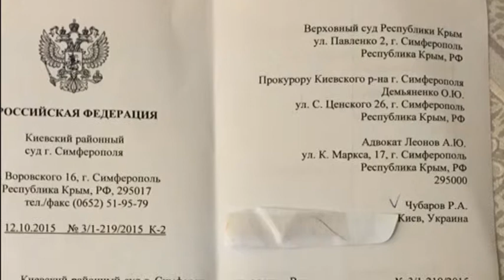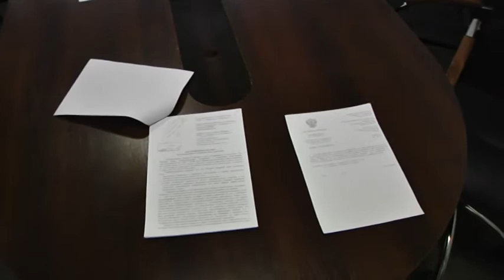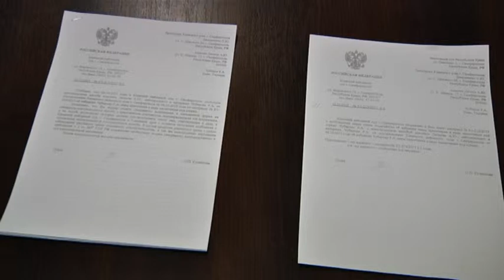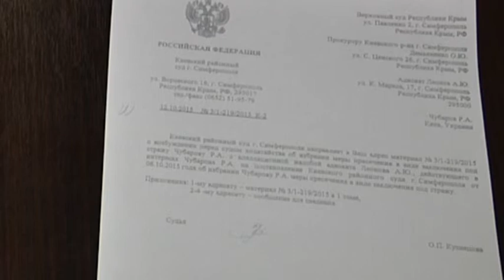В Крыму суд принял решение о заочном аресте главы Меджлиса Рефата Чубарова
Оккупационные спецслужбы инкриминируют главе Меджлиса нарушение ч. 2, ст. 280.1 Уголовного кодекса России (сепаратизм). Подробности - в сюжете службы новостей "Волна" на ЧТРК.

Мы рядом!